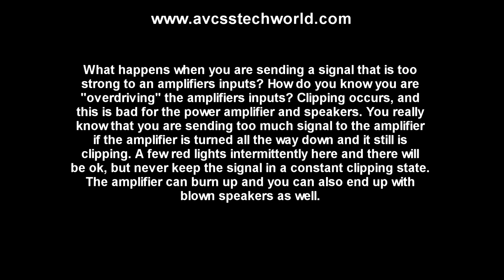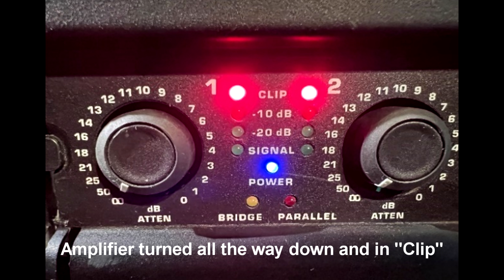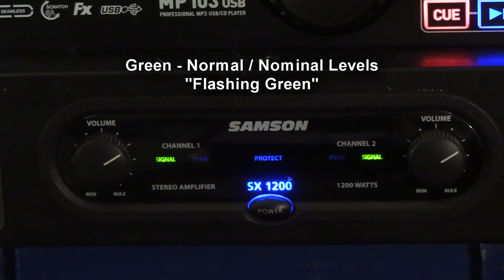What do the Clip Indicators on a Power Amplifier Mean?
This is a basic demonstration on What do the Clip Indicators on a Power Amplifier Mean? The Clip indicators on a power amplifier are there for a reason - to help monitor the levels coming in to the amplifier. Here are some basic notes and info.